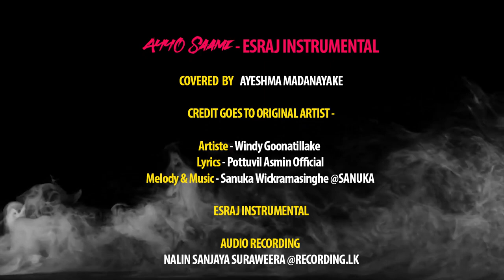AYYO SAAMI (ஐயோ சாமி) |Esraj Instrumental |Ayeshma Madanayake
AYYO SAAMI - ESRAJ INSTRUMENTAL

COVERED  BY - AYESHMA MADANAYAKE

Artiste - Windy Goonatillake
Lyrics - Pottuvil Asmin Official
Melody & Music - Sanuka Wickramasinghe @SANUKA

ESRAJ INSTRUMENTAL

AUDIO RECORDING - NALIN SANJAYA SURAWEERA @RECORDING.LK

VIDEO EDITING - SANTHIYAGO PASINDU @RECORDING.LK

SPECIAL THANKS - JAYANAKA WEERARATHNE